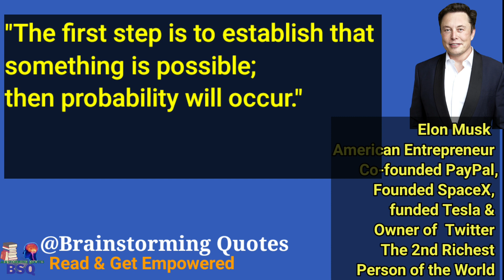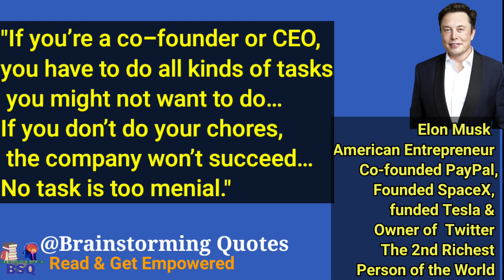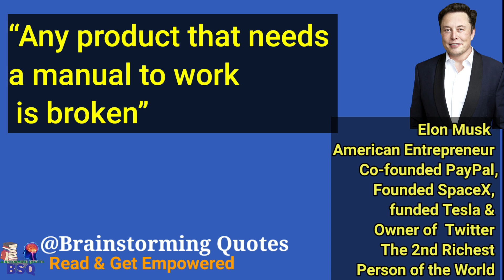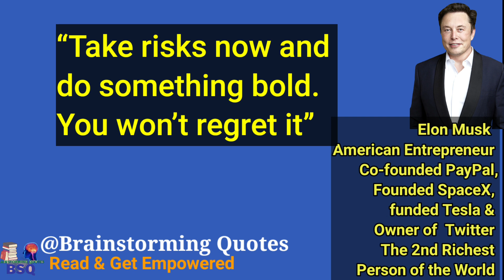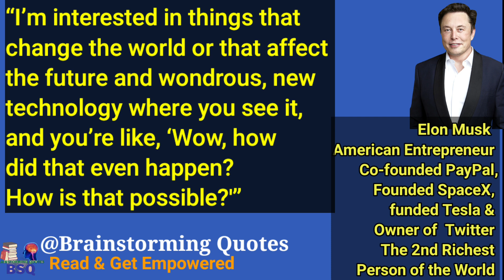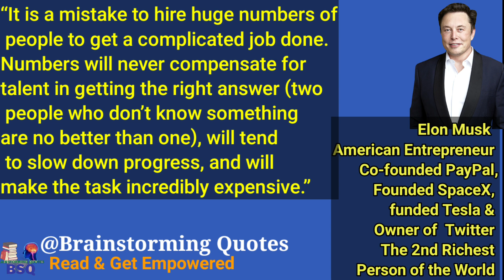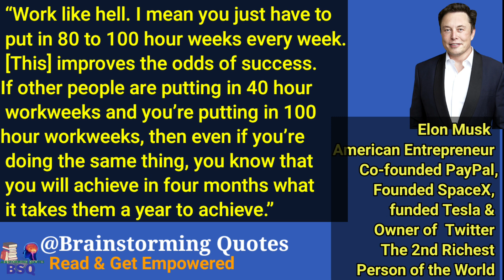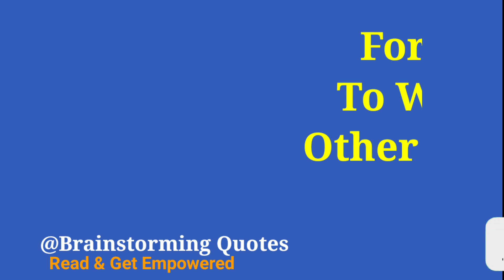Brainstorming and Life Changing Quotes from Elon Musk the 2nd Richest Person of the World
• Elon Musk, who was born in South Africa, grew up in Canada. The son of a Canadian model and a South-African engineer, Musk studied physics and economics at the University of Pennsylvania, graduated as a Bachelor of Science in physics in 1992 and as a Bachelor of Arts in Economics in1994
• He done his Masters of Business Administration in 1998 and Ph.D. in business administration in 2002 from  Stanford University .
• Elon Musk co -founded the electronic payment firm PayPal, and in 2002 he founded SpaceX, a company that makes rockets and spacecraft. He was a major early funder of Tesla, which makes electric cars and batteries, and became its chief executive officer in 2008. He purchased the social media service Twitter in 2022.
• He is also founded the Boring Company, which will build a network of high-speed tunnels in Los Angeles to relieve traffic congestion. The company’s first tunnel was completed in December 2017 and has been officially opened too.
• He is the 2nd Richest Person of the World .

• Learn 10 Leadership Lessons  from Elon Musk
• 1. Always Believe in Having a Vision
• 2. Stretch Goals Like Musk!
• 3.Stop Blindly Following Trends
• 4.Believe in Micromanaging
• 5.Talent Plays a Vital Role
• 6.Embrace Failures
• 7.Always Use Feedback to Find Solutions
• 8.Communication is the Key
• 9.Waive the Need for Unnecessary Meetings.
• 10.Adapt to Change

• In addition to his valuable contributions made in the domain of Science &Technology, Rocket &Space crafts, Investment, Business, Electric payments,Twitter and other Elon Musk  has also composed a lot of motivational, inspirational, influential, Thought Provoking and Life Changing Brainstorming Quotes to the new entrepreneurs and also for us.
• Anybody shall get empowered and  unbelievable benefits out of those 10 Lessons  & Valuable Brainstorming Quotes if he/she reads once. We Do Believe.

• The MOTTO of the Channel of 'BRAINSTORMING QUOTES:

•  The R & D cell of the Team Brainstorming Quotes has left no stone unturned to Search & Research and select the Best of the Best Brainstorming Quotes of Elon Musk to Create A Unique Video of its kind to upload on the YouTube Platform to facilitate the YouTube Viewers & Readers particularly those who have been struggling and suffering from untold hardships, difficulties, problem, failures, frustration in daily life and searching & watching videos after videos to find a source of little help, encouragement, motivation, inspiration or to learn the 'Know -How' and get their I Qs Boosted Up & their Mindset Changed for taking the Next Bold Step on the path of achieving their DREAMED GOALS.
• Source of collection:-
• Books, Journals, Magazines, Newspapers Goggle, social media etc.
• If you find our motto ' a good step '
And also share your Valuable & Constructive Comments, Precious Thoughts and Feelings which will surely encourage us to go for further Research and Development and render better services.
• @Brainstorming Quotes
• Life changing Quotes
• Motivational Quotes